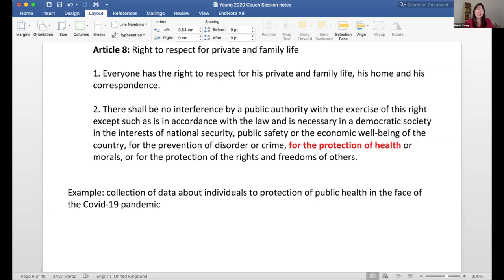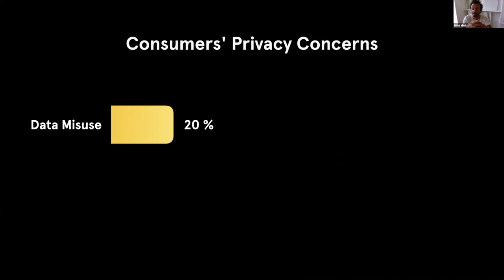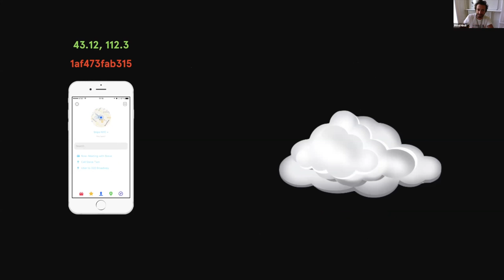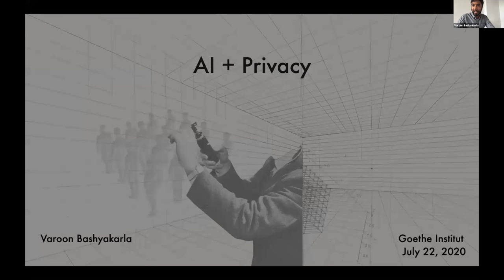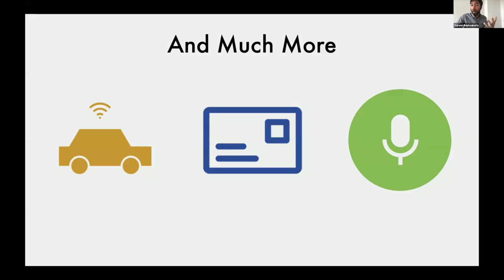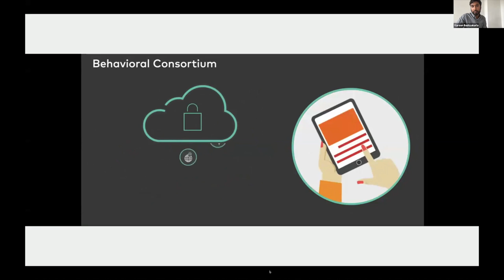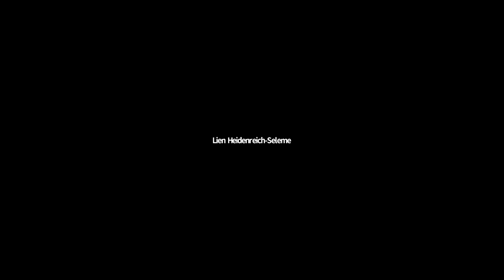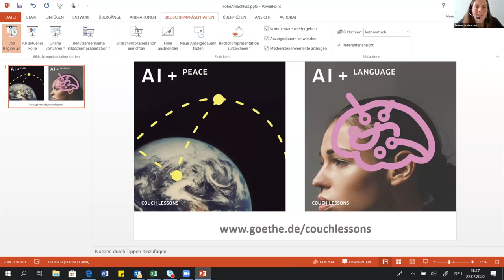Couch Lesson. AI + Privacy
Auch wenn Künstliche Intelligenz viele Vorteile mit sich bringt, so birgt sie doch die Gefahr, dass die Nutzung neuer technischer Instrumente durch Regierungen und große Unternehmen zu einer Verletzung der Menschenrechte führt, einschließlich des Rechts auf Privatsphäre.
Dieses Recht wird durch den Einsatz der Gesichtserkennung in der Öffentlichkeit sowie durch die Art und Weise untergraben, in der verschiedene KI-Systeme persönliche Daten erfassen und verarbeiten. KI wird auch zur Vorhersage von Verbrechen und Rückfallrisiken eingesetzt – und zeichnet sich auf diesem Feld durch Vorurteile gegenüber Minderheiten und Menschen bestimmter Hautfarben aus. NGOs leisten eine wichtige Arbeit, indem sie die Risiken der KI für Menschenrechte beleuchten. Doch sehr oft fehlen Gesetze und rechtliche Rahmenbedingungen, die mit den aufkommenden Risiken der KI umgehen können.

Das wirst du lernen:

- Wie bedroht KI das Recht auf Privatsphäre?
- Welche Informationen sammelt KI über dich?
- Was können wir tun, um unsere Daten zu schützen, und können wir die Kontrolle über unsere Daten behalten?

Referent*innen:
Rand Hindi, Gründer und  Geschäftsführer von Zama / Frankreich
Karen Yeung, Interdisciplinary Professorial Fellow in Law, Ethics and Informatics at the University of Birmingham / UK
Varoon Bashyakarla,  Data Scientist at the Tactical Technology Collective

In addition to the advantages of Artificial Intelligence, there is a real risk that the use of these new technological tools by governments or companies will have a negative impact on human rights, including the right to privacy. This right is undermined by the use of facial recognition in public and the way in which various AI systems rely upon the collection and processing of personal data. AI is also used to predict crimes and recidivism risks - showing signs of racial and minority bias. NGOs are doing important work illuminating AI’s risks to human rights and liberties. But very often laws and legal frameworks that can deal with AI’s emergent risks are absent.

What you will learn:

- How is AI threatening the right to privacy?
- What information about you does AI collect?
. What can we do to protect our data and can we maintain control?

Presenters:
Rand Hindi, Co-Founder & CEO at Zama / France